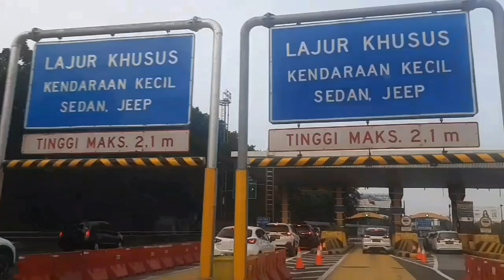ROAD TRIP GERBANG TOL KAPUK CEMPAKA PUTIH, JAKARTA, INDONESIA@OfficialJasaMarga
Jalan Tol Lingkar Dalam Kota adalah jalan bebas hambatan yang mengitari bagian dalam Kota Jakarta.Jalan tol ini terbagi menjadi 3 bagian, yang dioperasikan oleh PT Jasamarga (Persero) Tbk dan PT Citra Marga Nusapala Persada Tbk. Sebagian dari jalan tol ini dibangun dengan teknik Sosrobahu dan menjadi jalan layang (elevated highway) terpanjang di wilayah Jakarta. Jalan tol ini dibangun antara 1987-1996 secara bertahap, Tiga bagian jalan itu adalah, ruas Pluit-Tanjung Priok di bagian utara, Jalan Tol Ir. Wiyoto Wiyono yaitu ruas Cawang-Tanjung Priok di bagian timur dan ruas Cawang-Pluit.
jalan lingkar dalam kota
jalan tol ir. wiyoto wiyono
jalan tol cawang-pluit
jalan tol pluit-tanjung priok